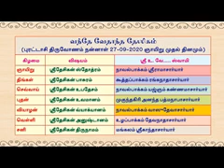5.18 | Sri Desikan Nirvagam - Mosamaana thiruttu | Vande Vedantha Desikam